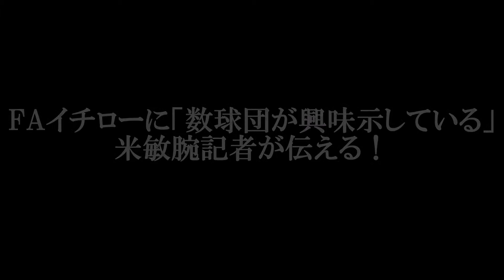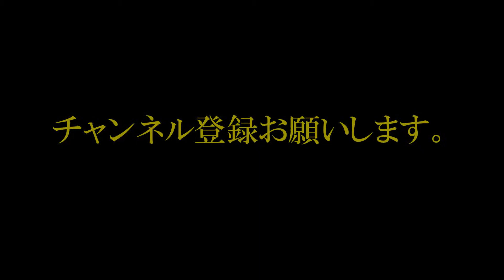FAのイチローに「数球団が興味を示している」 米敏腕記者が伝える！